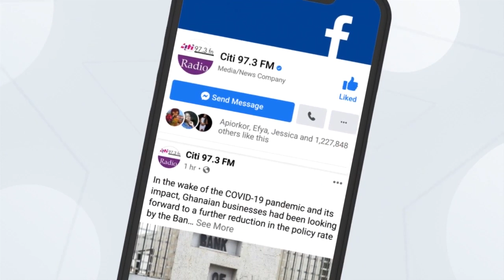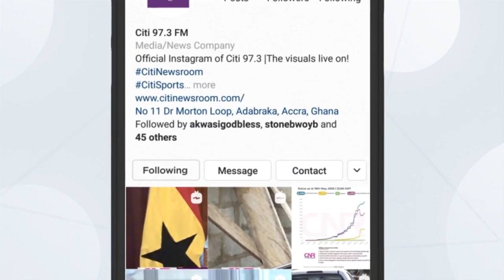Inusah Fuseni advises new MPs on how to stay relevant | Face to Face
Alhaji Inusah Fuseni advises new MPs on the mode of conduct and how to stay relevant in carrying out their mandate as a legislator.